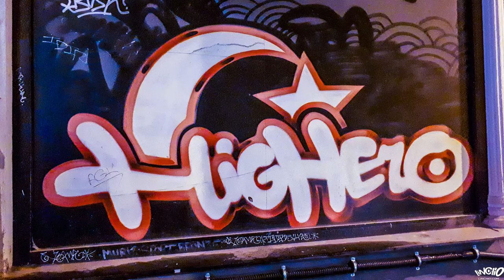LINCHIO @ EGYPT / HURGADA / CAIRO / GIZA / LUXOR / KARNAK / TURKEY / INSTABUL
Come potete ben vedere dal titolo kilometrico questo è il “video riassunto” del mio viaggio con tante cose inedite dai miei servizi fotografici e un lato più documentaristico, con un taglio sulla’ urban art e l’architettura, vedrete la staticità maestosa dell’antico cozzare col moderno frastuono in continua evoluzione. La musica è stata “campionata” da alcuni ragazzi di strada che suonavano in centro ad Instabul solamente quantizzata e messa a tempo da me con l’aggiunta di una batteria per dare un po’ più di ritmo..(potete vedere i ragazzi negli ultimi fotogrammi in trasparenza)